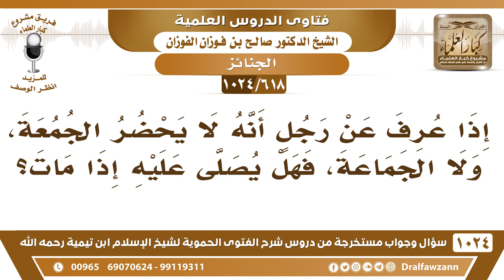[618 -1024] ما حكم الصلاة على من لا يحضر الجمعة ولا الجماعة؟ - الشيخ صالح الفوزان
-[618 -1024] السؤال: إذا عرف عن رجل أنه لا يحضر الجمعة، ولا الجماعة ، فهل يصلى عليه إذا مات؟
الجواب: يصلى عليه ما دام يصلي ولا ترك الصلاة فهو تارك لواجب، وترك الواجب لا يقتضي الكفر فيصلى عليه لأنه لم يخرج من الإسلام.
للاشتراك في قناة الشيخ صالح الفوزان
سؤال وجواب من شرح الفتوى الحموية ( 1024 ) مقطع

للاستفسار والإقتراحات والدعم
رئيس الفريق
لمشروع كبار العلماء